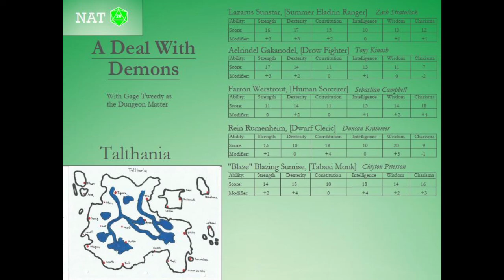Talthania: A History - Part 4 - The City of Eol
Clayton and Gage chat about the city of Eol and also get way off track multiple times.